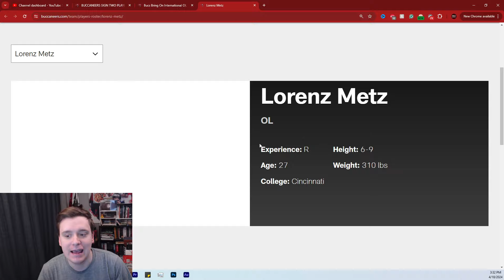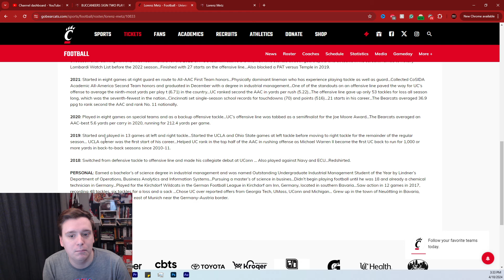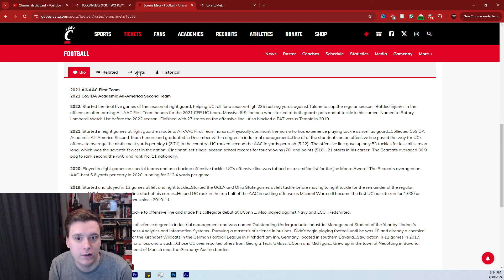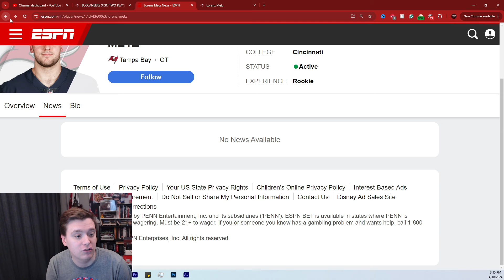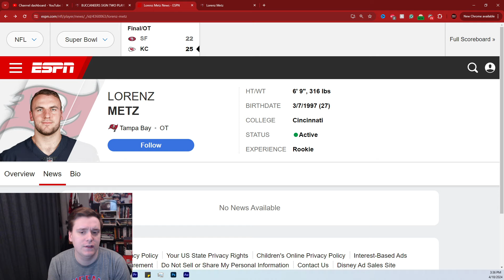Tampa Bay Buccaneers SIGN OT/OG Lorenz Metz To A Contract!